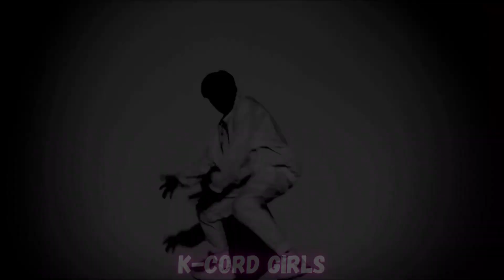D1 | No Sleep | FMV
Unlike our others, this one was not chosen at random. This is an FMV made by Free for Mer's birthday. You can request an FMV below, but we cannot guarantee we'll be able to get to it.